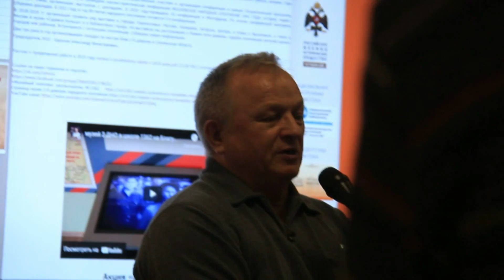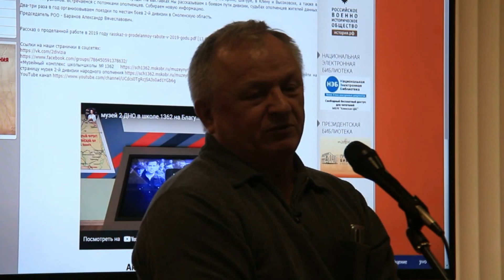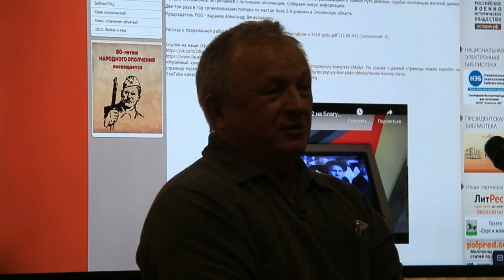2 дивизия народного ополчения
По местам боевой славы 2 дивизии народного ополчения

 В читальном зале Центральной городской библиотеки прошла встреча
с потомками 2-й Московской стрелковой дивизии народного ополчения (Сталинского района). Представители прибыли из города Москвы, Подмосковья и также представители из нашего города Клин. В рамках беседы были озвучены различные документы, рассказы присутствующих о своих родственниках и материалы о формировании и боевых действиях московского народного ополчения в июле 1941-январе 1942г. народного ополчения Москвы.
 После обсуждения и чаепития все желающие поехали на комфортабельном автобусе по местам возведения 2 дивизией полосы обороны - это Кузьминское - Теряева Слобода - Любятино - Ярополец. Также по маршруту следования посетили Иосифо-Волоцкий монастырь основанный в 1479 году преподобным Иосифом во имя Успения Божией Матери.
 В городе Ярополец посетили местный краеведческий музей, прослушали интереснейшую, историческую лекцию и возложили цветы к братскому захоронению. Совершили экскурсию к линии обороны, построенной нашими предками, побывали в дзоте для пушки 45-того калибра и посмотрели реконструкцию небольшого боя, подготовленную силами местных краеведов.
 Из исторических документов известно, что достаточно важную роль в Московской битве сыграли дивизии Московского народного ополчения. В самом начале Великой Отечественной войны в июле 1941 года в Москве началось формирование дивизий народного ополчения. Дивизии формировались по районам города из добровольцев московских предприятий, людей по возрасту или другим причинам не подлежащих призыву на фронт. В Сталинском районе Москвы была сформирована 2 дивизия народного ополчения. В ночь с 7 на 8 июля дивизия выступила из Москвы в район Химки - Сходня - Крюково. Здесь она должна была получить военное обмундирование, вооружение и транспорт. В результате первого же перехода из набранных 12000 человек, отсеялись 3500. Остальные были полностью обмундированы в Химках. В ночь с 10 на 11 июля, используя железнодорожный и автомобильный транспорт, дивизия перешла в район городов Клин и Высоковск. После окончания формирования дивизия выдвинулась под Волоколамск и в районе станции Планерная в нее влился Клинский рабочий батальон. Клинский истребительный отряд, объединившийся с отрядом добровольцев из города Высоковска (всего 600-650 человек) под командованием старшего лейтенанта запаса Галкина М.А. вошел в состав 6-го стрелкового полка. До начала сентября бойцы обучались основам ведения боя и участвовали в строительстве Можайской линии обороны. Здесь в состав дивизии влились два новых батальона народного ополчения, сформированные в Калининской и Рязанской областях. 13, 14 и 15 июля дивизия возводила полосу обороны на участке Кузьминское - Теряева Слобода - Любятино общим протяжением 15 километров. 17 июля дивизия перешла на реку Ламу. Здесь, к 25 июля, была закончена оборонительная полоса на участке Ошейкино - Ярополец - Ивановское (северо-западнее Волоколамска). Эта полоса составляла северный участок Можайского оборонительного рубежа, сыгравшего свою роль в отражении первого наступления немецких войск на Москву в октябре 1941 г. В этот же день дивизия вошла в состав 32-й армии фронта Можайской линии обороны.
С 26 сентября 1941 г. это 1286 стрелковый полк 2 стрелковой дивизии 32 армии Резервного фронта. После начала операции «Тайфун» дивизия попала в Вяземский котел и почти полностью в нем погибла. В декабре 1941года вышел приказ о расформировании дивизии.
 К сожалению, до сих пор судьбы многих наших земляков-ополченцев 1941 года остаются неизвестными. Документы были засекречены и для потомков этот материал был закрыт на длительные годы. Больше всего записей – это «пропал без вести», но память о них сохраняют родственники. В настоящее время найдено много документов о людях принявших участие в ополчении и эти материалы поступают в свободный Интернет.
 Мероприятие завершилось уже вечером, но впечатления от увиденного и услышанного на долго заставили всех присутствующих окунуться своими воспоминаниями в прошлое. Ведь построенное ополченцами удивляет нынешнее поколение своим объемом и размахом сделанного и не только, на оборонительном рубеже реки Лама. В Яропольце в полях сохранилось более 30 бетонных дзотов. А ведь именно на этом рубеже погибло более 800 Кремлевских курсантов.